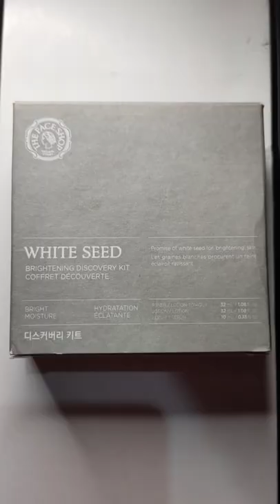Easy yet simple night skincare routine for healthy skin💫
Ultimate Skincare routine for glowing skin ✨
Products used --

XOXO
Subha❤️
Brown girl Diaries